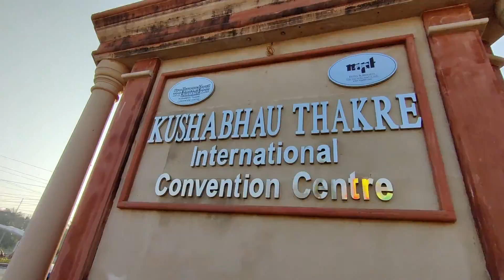Bhopal के Van Vihar में UPI पेमेंट नहीं लेते, Cycles भी टूटी-फूटी। VLOG 02। Vikas Verma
Van Vihar National Park is a national park in Bhopal, the capital city of Madhya Pradesh in central India. Declared a national park in 1979, it covers an area of about 4.45 km. It has the status of a national park, but is developed and managed as a modern zoological park, following the guidelines of the Central Zoo Authority. Animals are kept in near natural habitats. Most animals are either orphaned and brought from various parts of the state or are exchanged from other zoos. No animal is deliberately captured from the forest.

Van Vihar is unique because visitors access it from a road through the park, and trenches, walls, and chain-link fencing protect the animals from poachers while providing natural habitat.